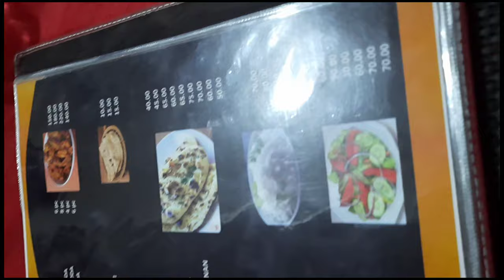MADHUBANI SHYAMA MAI MANDIR || MADHUBANI VIEW POINT || ROYAL MITHILA SAKRI MADHUBANI | Hari Vlogs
Madhubani Shyama Mai Mandir Vlogs video

New video

madhubani darbhanga

madhubani bihar vlog

madhubani painting

madhubani art

madhubani news

madhubani comedy

madhubani painting for
beginners

madhubani drawing

madhubani wali dil leke bhagal

madhubani news live

shyama mai mandir
darbhanga

shyama mai ke mandir
darbhanga

madhubani ke kali mandir

madhubani news live

madhubani station

madhubani bihar

madhubani darbhanga

madhubani bihar vlog

madhubani painting

chui mui plant ke fayde

touch me not plant video

touch me not plant care

chui mui ka paudha kaise
lagaen

how to grow touch me not
plant

mimosa pudica plant

touch me not plant drawing

touch me not plant seeds

chui mui plant care

venus fly trap plant

touch me not plant in tamil

touch me not plant in telugu

chuye muye plant

touch me not plant

touch me not plant benefits

touch chesi chudu full movie
in hindi

telugu

touch it

touch ma rejo

touch it song

touch it remix

madhubani art

madhubani new

madhubani comedy

madhubani painting for
beginners

madhubani view

madhubani drone view

madhubani vlog

madhubani village bihar

madhubani video song

madhubani vada

madhubani varta

madhubani vivah video

madhubani video status

madhubani village

madhubani video comedy

madhubani village bihar

madhubani video song

madhubani vivah video

madhubani video status

madhubani village

madhubani video comedy

royal mithila

royal mithila sakri

mithila royal samrat musical
group

royal mithai by om sai cooking
classes

royal mithilesh

royal mithilesh op

royal mithila

royal mithilesh yt

royal mithai

royal mithila sakri

group

mithun royal bengal tiger

mithai real video
hari vlogs
hari vlogs saree dance
hari vlog
hardy sandhu all songs
harsh beniwal
harsh rajput
haryanvi song
harshvardhan jain
motivational seminar
darbhanga museum
darbhanga dalaan resort
darbhanga resort
darbhanga hotel list
darbhanga best hotel
darbhanga news
darbhanga
darbhanga airport
darbhanga debau madhubani
debau
darbhanga news today

new song
old songs

Madhubani
madhubani medical college
madhubani painting
Madhubani
City in India
madhubani nic
madhubani medical college fee
structure
madhubani pin code
Government Engineering
College, Madhubani